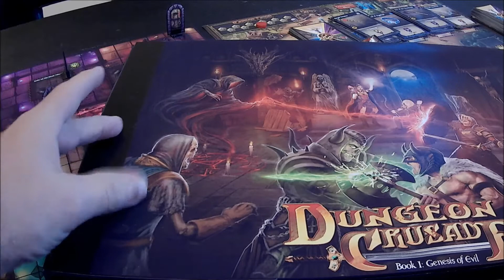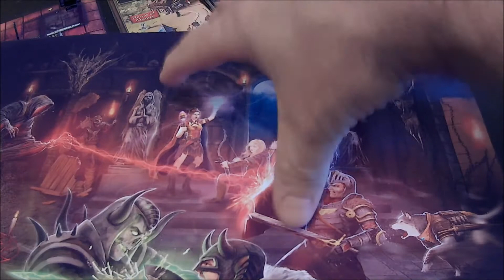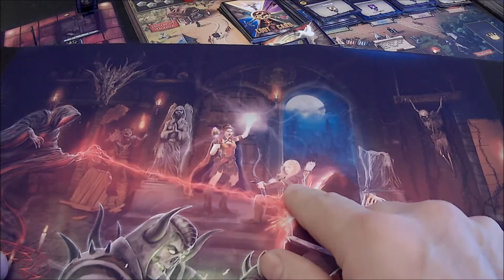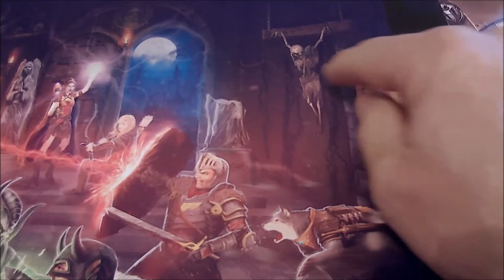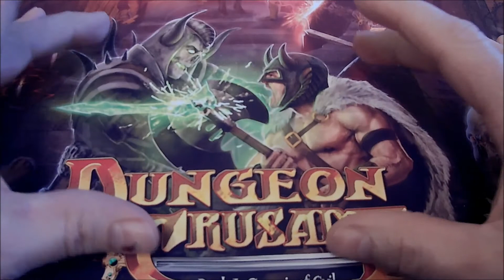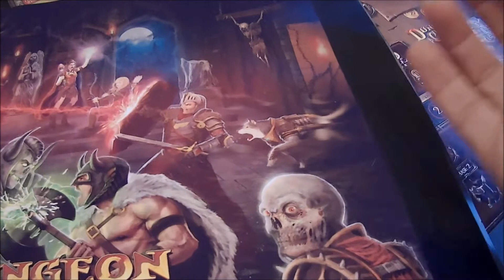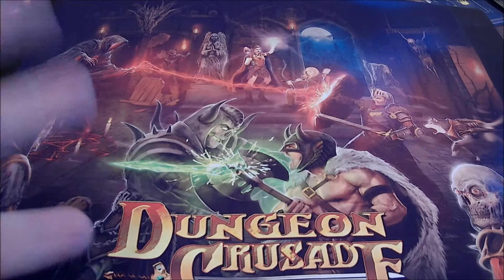Dungeon Crusade - Christmas Extravaganza video program (Part 11)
Hello to all Crusaders out there! :) Rodger here and I hope everyone had an awesome Christmas and is doing great today. It's nice to be here with you.

So let me explain what's going on with this video here.

I wanted to upload this Christmas Eve for everyone, but due to getting acclimated to a new camera, a few technical difficulties of trying to get the WHOLE 1 hour, 37 minute video uploaded the past few days, it was delayed until now. So I apologize for this.

But within this video, I wanted to hang out with you guys a bit and go over many things with you about Dungeon Crusade. This video series is jam packed with SO MUCH Crusade content! I think you're going to enjoy this. Plus many surprises, reveals and some Christmas gifts I have for all the backers and people who have pledged for the game. You don't want to miss this!

So what we have to do is this. I'm creating a playlist called "The Dungeon Crusade Christmas Extravaganza video program." Since there is many problems uploading the WHOLE video, I divided the video into 12-14 minutes parts for you. So when the playlist is complete, it will just flow into the next video.

Everything that is shown and revealed in the video will be part of a massive kickstarter update we will be dispatching for everyone.

Here is the final part of this Dungeon Crusade Christmas Extravaganza video program. I hope everyone enjoyed a really small glimpse at Dungeon Crusade, and there is still so much more to show you. The other 6 heroes, all of the heroes special abilities, the House of Chance games, and still more.

Again, very sorry for the delay getting this whole video on here.

Have a great day all, and I'll be back soon with more Crusade stuff for you. :)